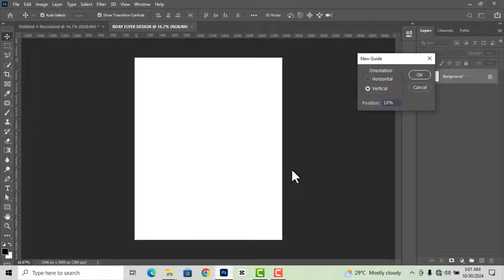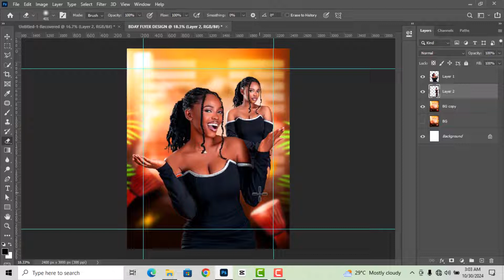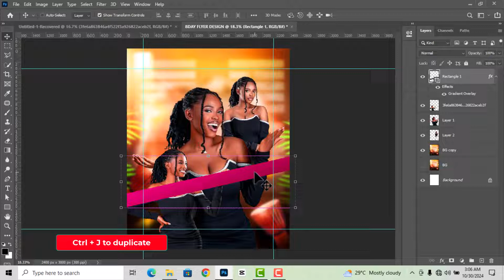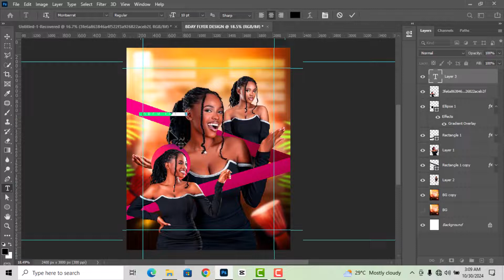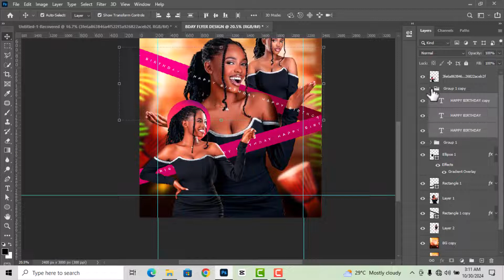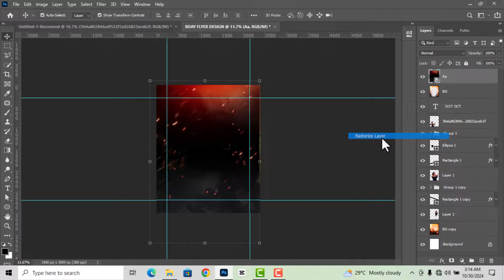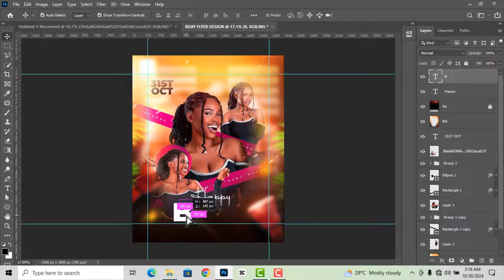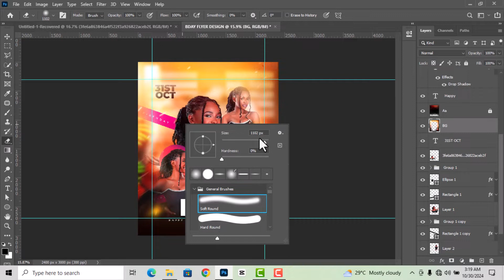How To Design A Beautiful Birthday Flyer | Photoshop Tutorial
In this video, I am going to walk you through a step-by-step tutorial on  how to design a stunning and yet  beautiful birthday flyer in 2025 in Adobe Photoshop 2020.

Fonts Used
1. Montserrat
2. Cocogoose

Watch My Playlist of Collective Videos Here